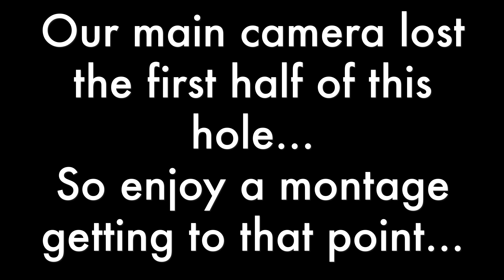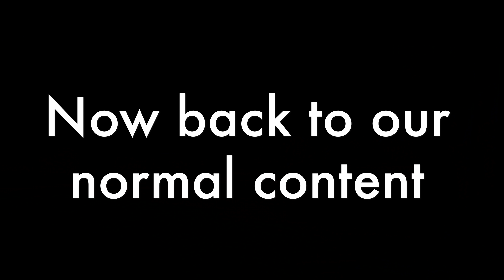2v2 Scramble Match! | Came Down To The Wire! | Exp Golf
Righties VS Lefties |  3 Hole Scramble Match! | Exp Golf

A big thanks to Sand Canyon Country Club for letting us film!

Hopefully, by watching this channel you'll learn how you can enjoy and have fun on the golf course even if you stink or just learning.  We'll be showing you fun golf challenges, pro vs am, golf club challenges, golf vlogs, golf match play challenges, and more! Let us know what you want to see next!